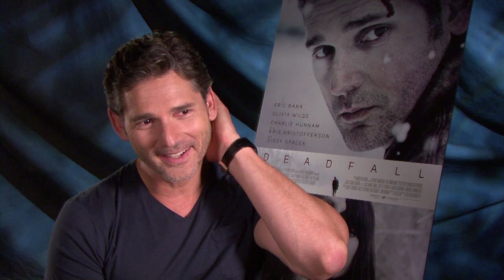'Deadfall' Eric Bana Interview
Carita Rizzo interviews Eric Bana.